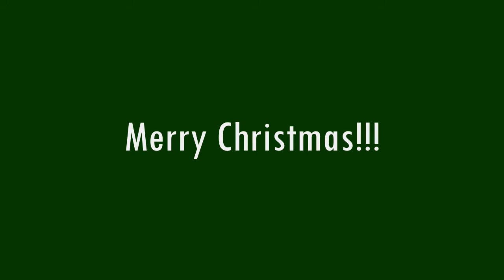The X-Files: A Mulder and Scully Christmas -2011-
A Mulder and Scully christmas video for 2011. Happy Holidays!!! "The Christmas Song" By: Frank Sinatra. This video is only for entertainment.